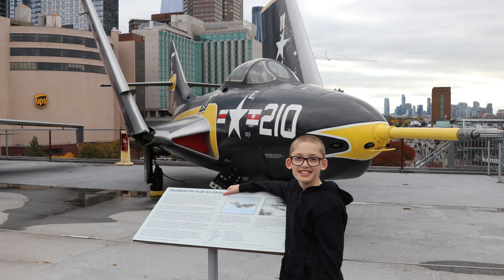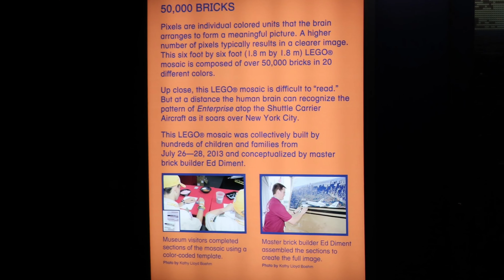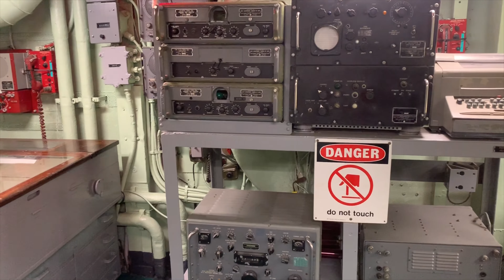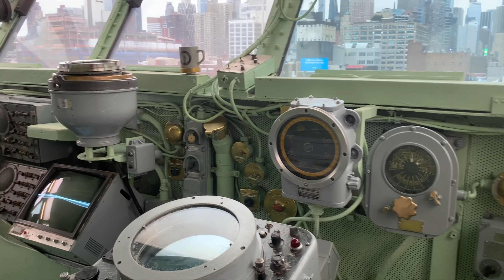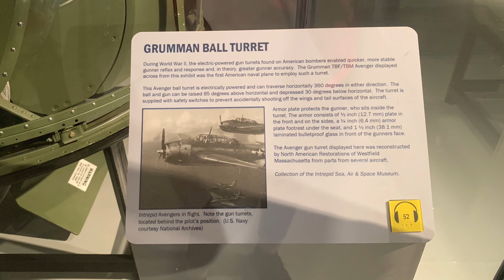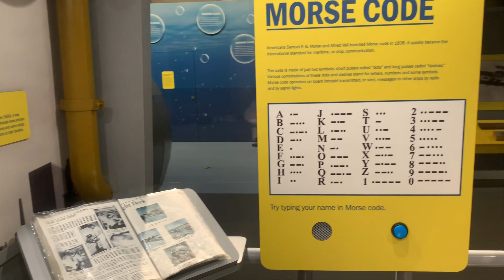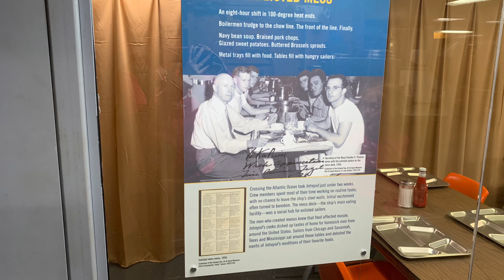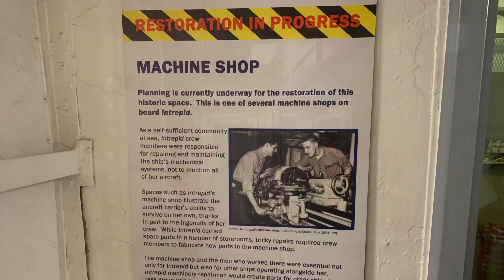Intrepid Sea, Air & Space Museum in New York, USA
In November 2019 we visited New York. Intrepid was on our “must-do” list and it didn’t let us down.

We loved every bit of the experience, but if we had to choose, the best bits for us were the Flight Deck and the Space Pavilion with Space Shuttle Enterprise.

We highly recommend Intrepid and recommend allowing at least half a day to explore and more time if you would like to also see Submarine Growler and British Airways Concorde which up both add-ons to the general admission ticket which we got.